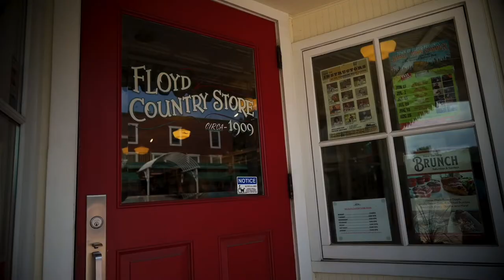A Floyd Road Trip presented by The Floyd Country Store (2)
The Floyd Country Store invites you to take a road trip to Floyd County, Virginia and discover the music and dancing, the beautiful mountains and rivers, comfortable lodging facilities, the farmer's market and food culture, the brilliant artists and stunning galleries and a vibrant community. Floyd, Virginia is for Lovers!